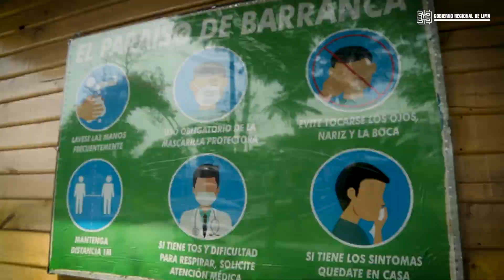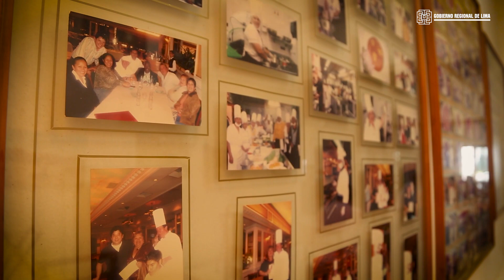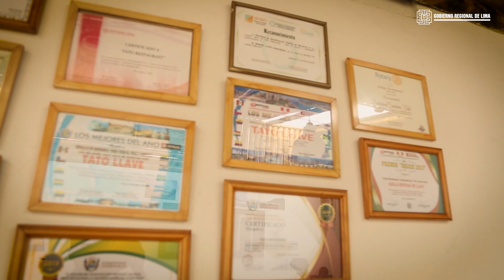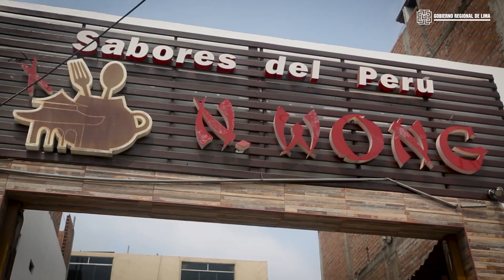Recorriendo la Región Lima - Primer Programa - Destino Barranca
Febrero del 2022
Programa Turístico